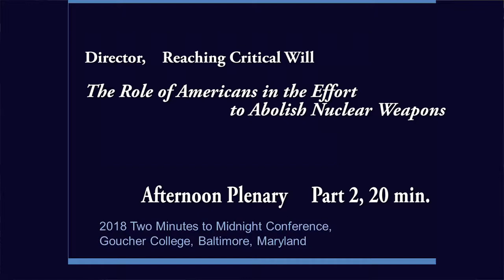Two Minutes To Midnight Conference. Plenary 2, Part 2 Acheson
Your Role in the Effort to Abolish Nuclear Weapons